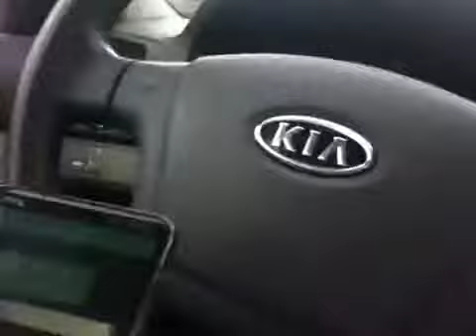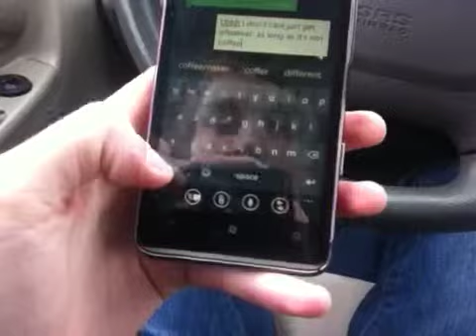Unexpected Visit (11/18/13) DAY 70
I can't believe that the bishop would do something like that. I mean I knew he would wonder where I was during 3rd hour and I would've just either said that I wasn't feeling well or that there was family over or something like that. But no, he came to the house while I was sitting in the Big Al's parking lot so I could wait to go back at 4:00, so I'm pretty much screwed right now. Next time I see him he'll probably invite me into his office and talk about what happened. Why.